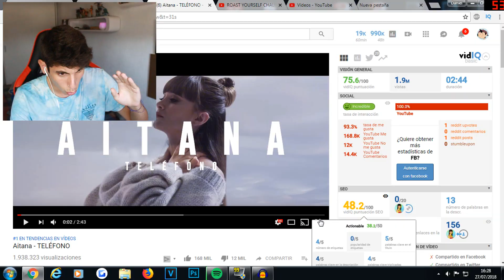el NUEVO SINGLE de AITANA!! - TELÉFONO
Hola!! muchas y muchos me habéis pedido el nuevo single de Aitana! y aquí esta la reacción :D Espero que os guste ^^